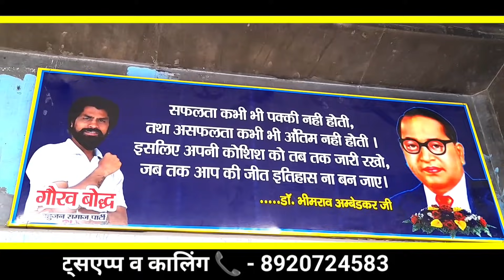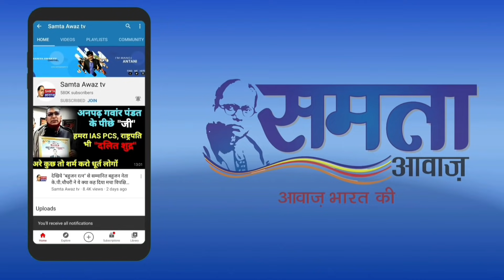देखिये ऐसा डांस बहुजनों की शादी ऊपर से लोकडाउन कभी नहीं देखा होगा Samta Awaaz Tv